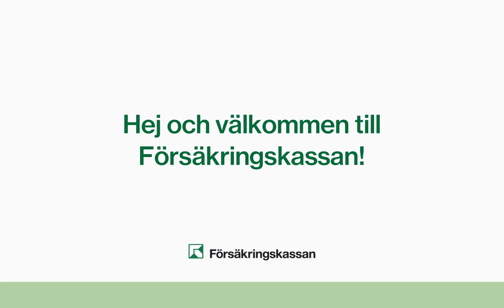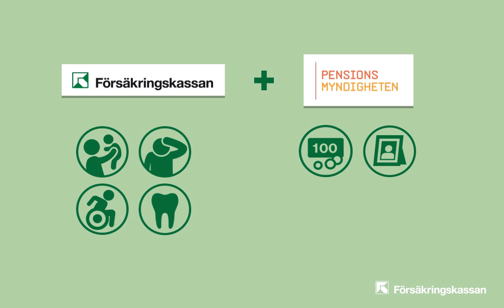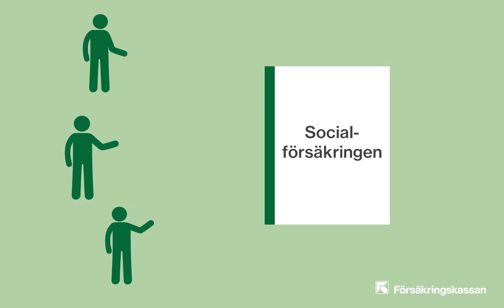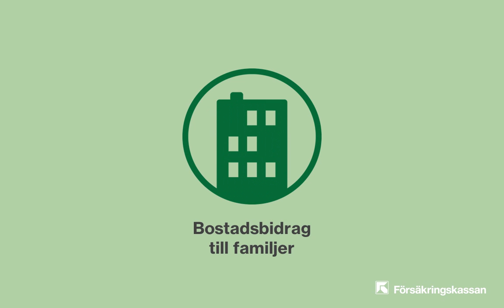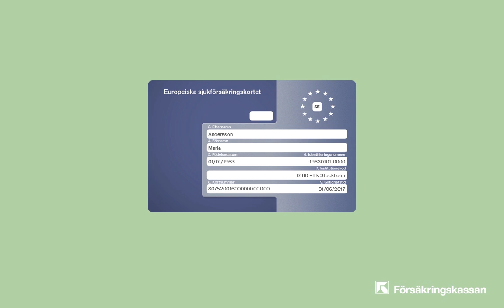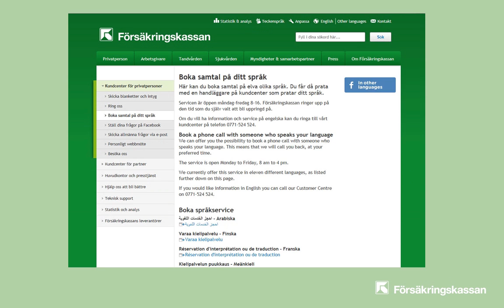ሰላም፡ እንኳዕ ናብ ቤትስልጣን ውሕስነት ካሳ ብደሓን መጻእኩም!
እዚ ፊልምዚ ንዓኻ ገና ኣብ ሽወደን ሓድሽ ዝኾንካን፤ ናይ መትከል-እግሪ ደሞዝ እትቕበልን ዚምልከት እዩ።